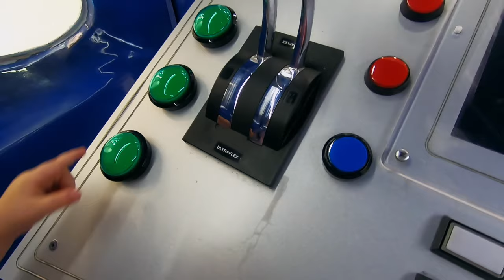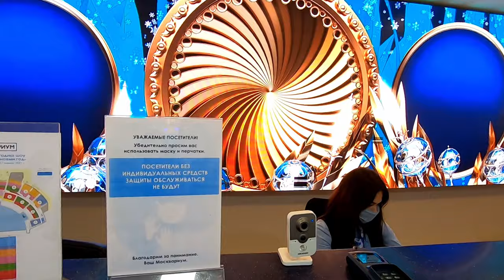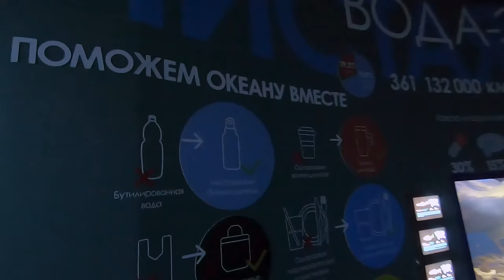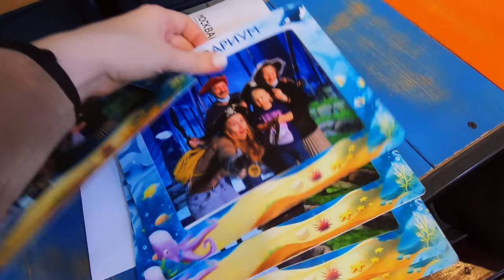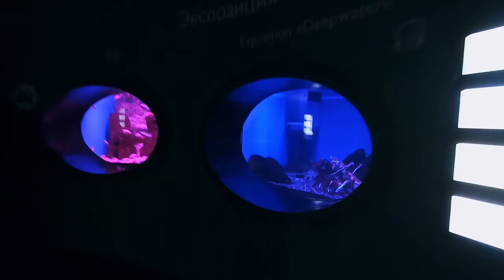МОСКВАРИУМ НА ВДНХ (в Что посмотреть и Сколько Стоит)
Это один из самых больших Океанариумов в Москве, поэтому нельзя было просто взять и пройти мимо. Мы зашли и все внимательно рассмотрели.

00:00 вводная
00:56 что можно увидеть в океанариуме бесплатно
01:34 где поесть в Москвариуме
02:28 цена билетов в аквариум
02:44 интересные факты и первый коридор экспозиций
03:57 живой осьминог по кличке Аристотель
04:32 фотосессия в Москвариуме. Что по чем и как распечатать
06:02 выдры на суше и под водой
06:40 какой-то зеленый мужик стоит в коридоре
07:18 второй коридор экспозиций
07:30 электрический угорь
08:17 выход к большим аквариумам. Воды Амазонии и Джунгли
09:10 живые или нет крокодилы в аквариуме
10:02 поднимаемся на второй этаж аквариумов
10:30 место где можно посмотреть фильмы про море
11:32 экран с дельфинами и касатками
12:35 самые большие аквариумы с огромными рыбами
13:12 кафе на территории аквариумов
13:25 зона "подводные жители"
13:51 танцы медуз
14:30 морские коньки
15:52 контактный аквариум со скатами
16:14 экспозиция "рифовый зал"
17:13 Стеклянный туннель

Начну с того, что можно посетить здесь не платя за вход. Для этого поднимаемся на второй этаж. Здесь есть фотозона, батискаф, из которых детей буквально не вытащишь, ну и естественно фудкорт.
Кассы вы увидите сразу, как только зайдете в здание. Мы заплатили 2850 за 3х взрослых. Дети до трех лет идут в аквариум бесплатно.

Работа Московского океанариума запустилась в 2015 году. Тогда он нес звание самого большого океанариума в Европе.
Все здание делится на три основные зоны: площадка для аквариумов площадка для водных шоу и центр плавания с дельфинами.

Здесь на 0 этаже 80 аквариумов в которых живут почти, а может и больше 8000 живых существ. Экспозиции тоже делятся на зоны: пресные и морские воды России, водоемы Южной Америки и Африки, рифовый зал и другие. Одновременно на выставке могут находиться 1200 зрителей, ну это почти все жители Химок например если соберуться разом туда съездить, то всех вместят. Данные до пандемии, разумеется.